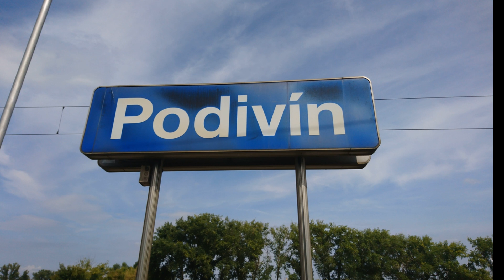Hlášení-Podivín (INISS)Danuše Hostinská-Klichová